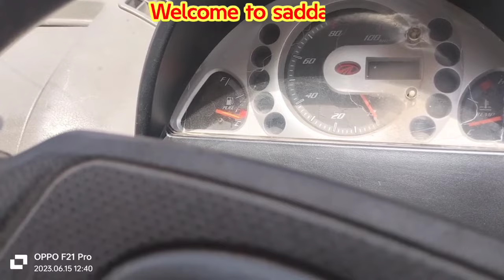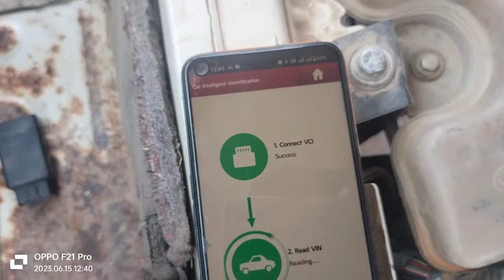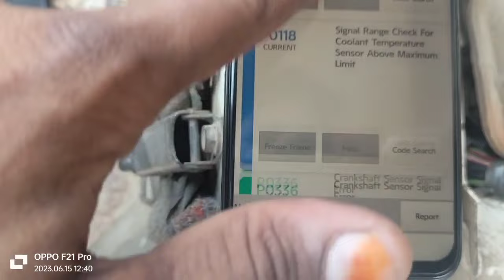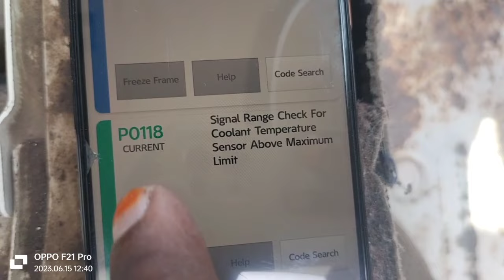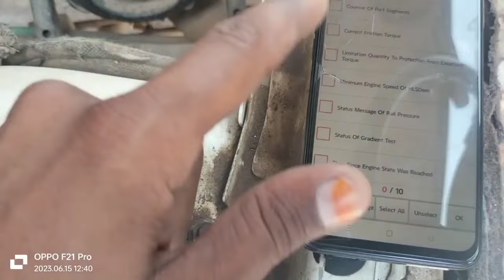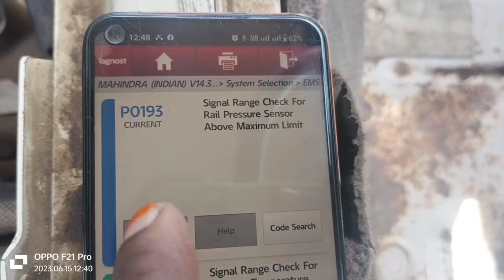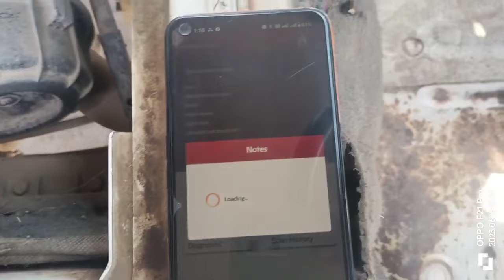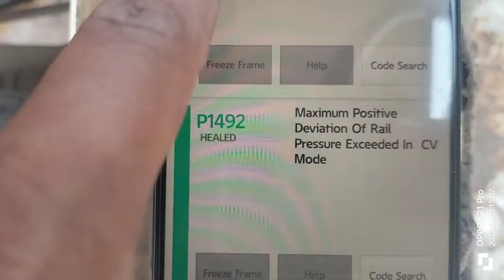Mahindra maxmo chalte chalte low pickup problem solve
Mahindra maxmo chalte chalte low pickup ho jata hai  problem solve

mahindara maxmo pickup nahi le rahi hai kya kare..

maxmo pickup nahi le rahi hai aur dtc code a raha hai p0193. kya kare..

mahindra maxmo chalte chalte pickup low ho jata hai aur dtc code aata hai p0118 kya kare...

maxmo gadi bhag nahi rahi hai dtc a raha hai P0193#P0118 kya karein...

महिंद्रा मैक्समो पिकअप नही ले रही है और डीटीसी कोड आ रहा P0193#P0118 क्या करे

मैक्समो चलते चलते एक्सीलेटर छोड़ रही है क्या करें

महिंद्रा मैक्समो चलते चलते पिकअप छोड़ देती है क्या करे